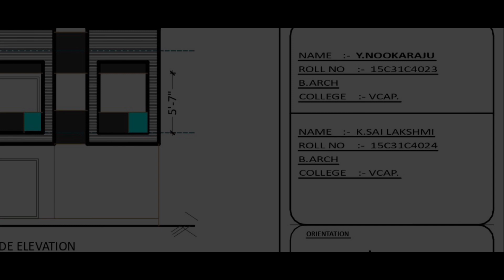raju sai save the date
raju sai save the date  Shree Creations